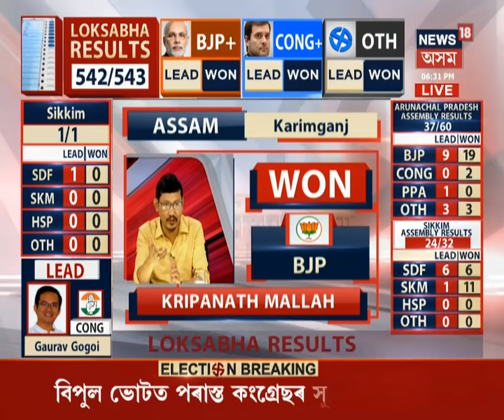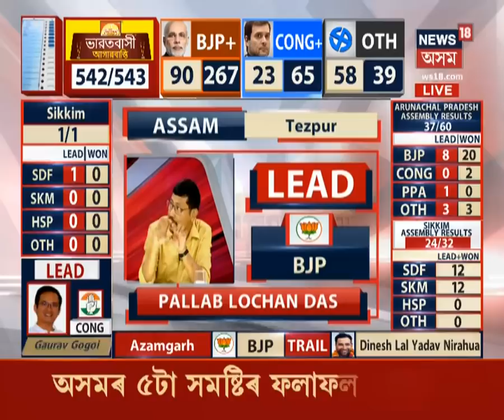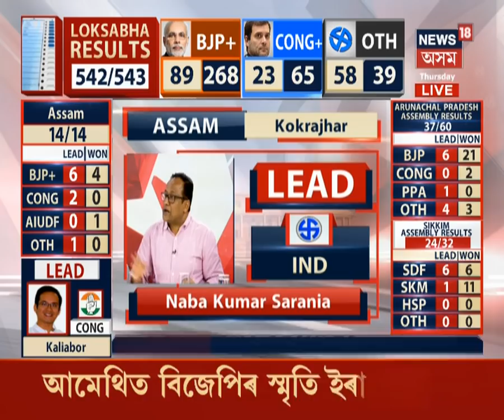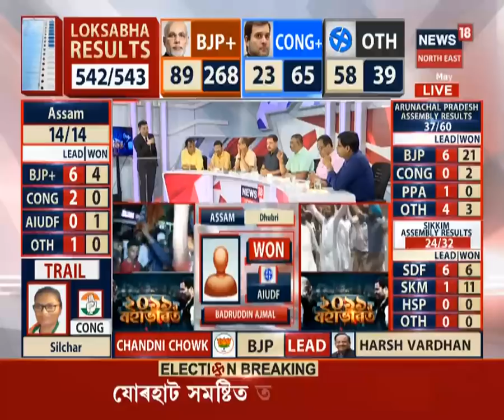Lok Sabha Election Results 2019 LIVE | ফলাফল এই মুহূৰ্তৰ, Karimganjত বিজয় সাব্য়স্ত Kripanath Mallahৰ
কাৰ হাতত ক্ষমতা, চাওক এই প্ৰতিবেদন।